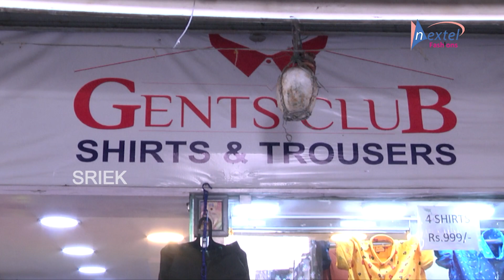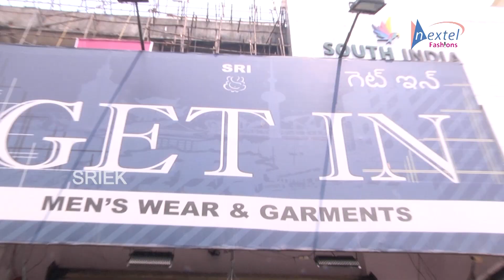1000 కి నాలుగు షర్ట్స్ ...మూడు జీన్స్ || Cheapest Rates In Gents Club , Koti || Shri Tv Fashions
1000 కి నాలుగు షర్ట్స్ ...మూడు జీన్స్ || Cheapest Rates In Gents Club , Koti || Shri Tv Fashions

Adress : Beside Koti Bus Stand , Osmania Medicial College Road , Gents Club , Koti , Hyderabad , Telangana